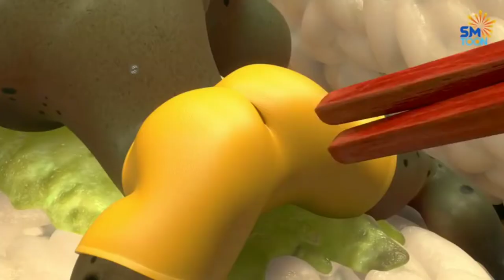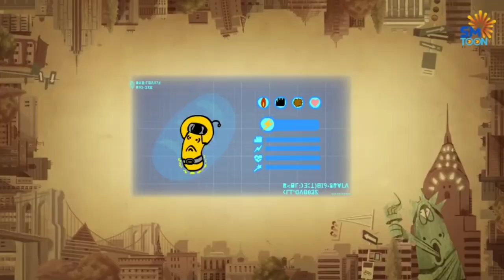Film anak Larva Kartun Murottal Surat Alwaqi'ah